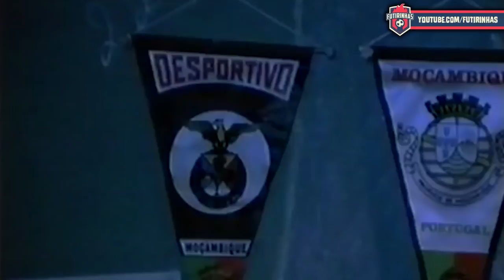A EMOCIONANTE história de EUSÉBIO - Pantera Negra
A EMOCIONANTE história de EUSÉBIO - Pantera Negra. Um dos melhores jogadores da história e maior ídolo da história do Benfica. Um verdadeiro craque, Eusébio fez muito sucesso no futebol e até hoje foi o principal jogador do melhor resultado de Portugal na história das Copas do Mundo. VEJA AGORA A EMOCIONANTE história de EUSÉBIO - Pantera Negra